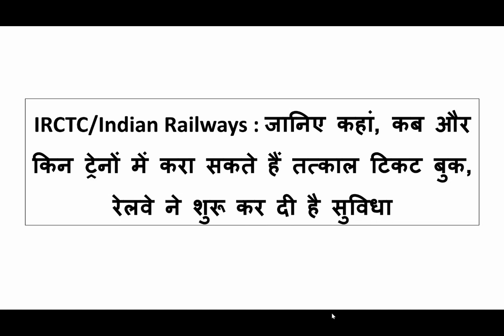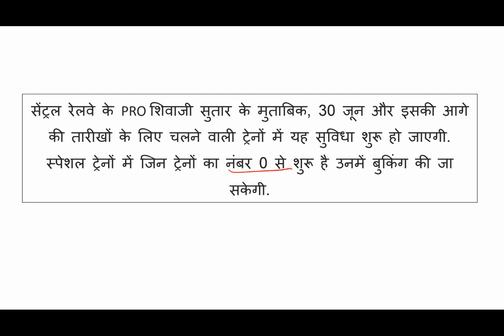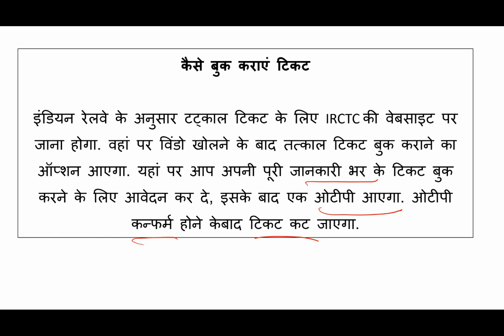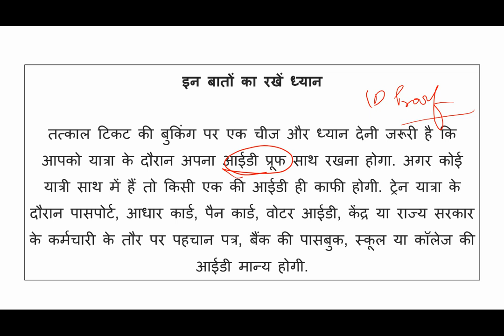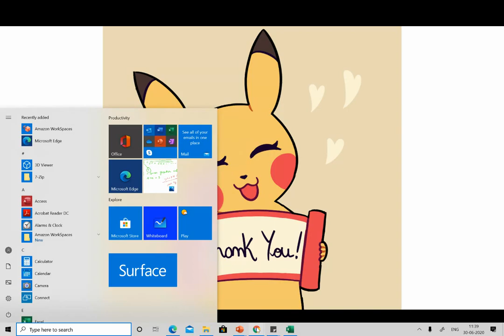RAILWAY UPDATE | TATKAL TICKET बुकिंग शुरू IRCTC Tatkal Ticket Booking Start From Today !!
Tatkal Ticket Booking IRCTC Special Train Latest Update
IRCTC Tatkal Ticket Booking Start From Today For All 230 Special Train Details Is Here
irctc tatkal ticket fast booking trick with magic autofill,
9 जून से तत्काल टिकट बुकिंग शुरु
tatkal ticket booking from 29th June
irctc tatkal ticket booking
LIVE Booking
Tatkal Ticket Live Booking
how to book tatkal ticket
tatkal software 2020
irctc se tatkal ticket kaise book kare
latest tatkal ticket booking software 2020
tatkal ticeket kaise book karen